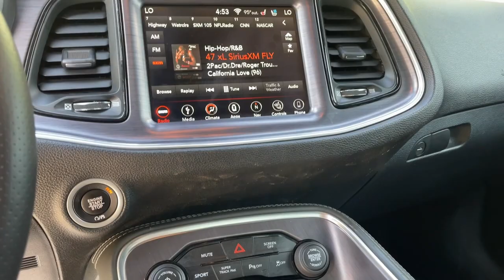2018 Dodge Challenger The Colony, Lewisville, Frisco, Plano, Dallas A155211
Pitch Black Clearcoat Used 2018 Dodge Challenger R/T Plus Shaker HEMI 28SPkg Nav DriverConvenience  available in 6601 Cascades Court Street, The Colony, Texas at Reserve Auto Group. Servicing the Lewisville, The Colony, Frisco, Plano, Dallas, TX area.
2018 Dodge Challenger R/T Plus Shaker HEMI 28SPkg Nav DriverConvenience  - Stock#: A155211

6601 Cascades Court Ste 110